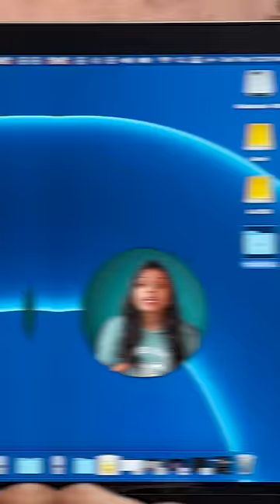Best Portable SSD Hard Disk 🚀⚡telugu fast ssd #2023